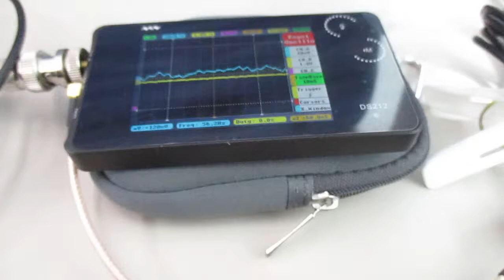超音波を利用した「振動計測技術」 ultrasonic-labo